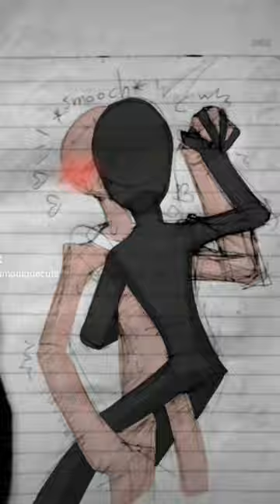(Doors) Seek x Figure, Happy Valentine's